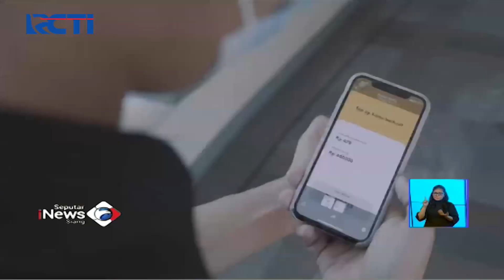Pembangunan SDM dan Digitalisasi Jadi Kendaraan Menuju Ekonomi Baru - SIS 25/06